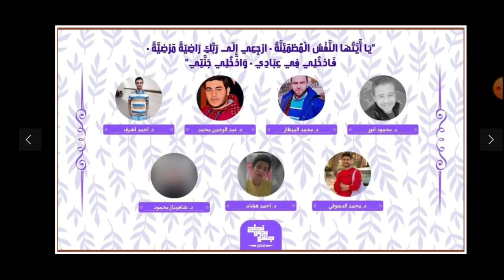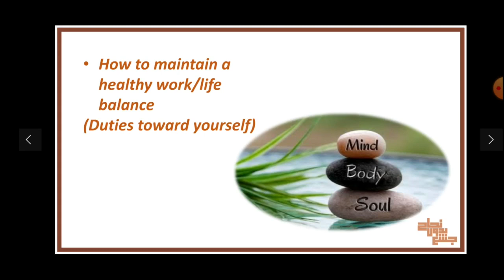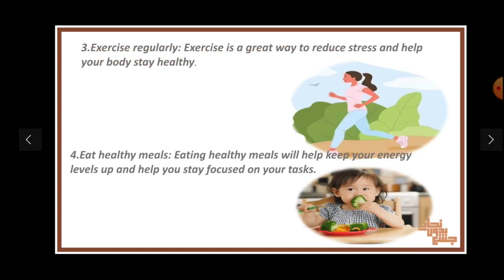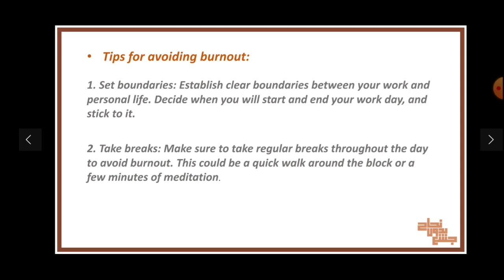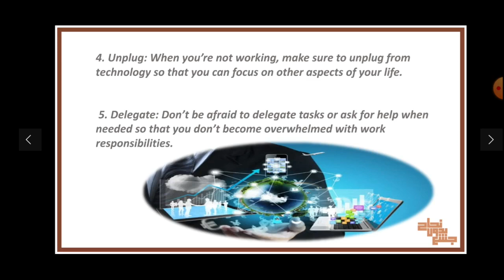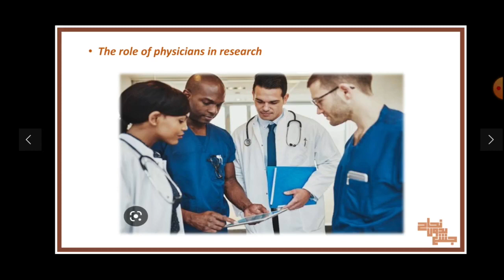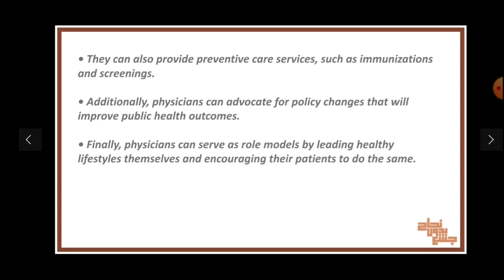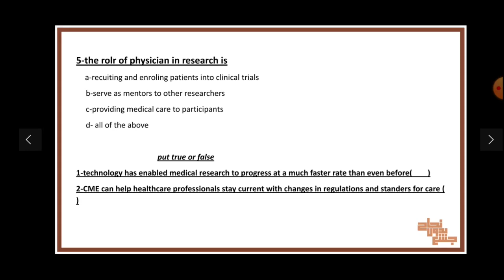L3,physician relation to others ,duties and responsibilities ,DFM community